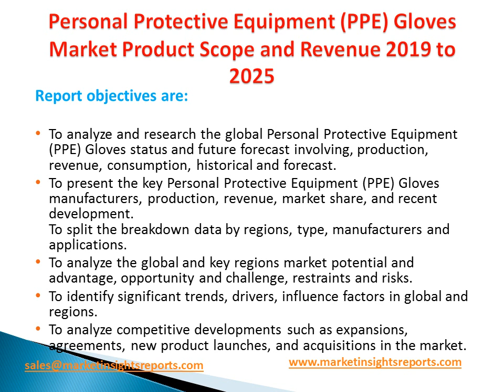Personal Protective Equipment PPE Gloves Market Product Scope and Revenue 2019 to 2025